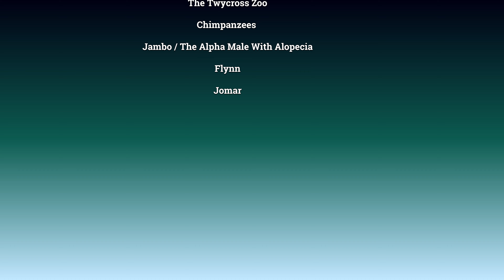Chimpanzee Flynn Screaming At Jambo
Hairless Chimpanzee Jambo is on top of the ropes. While Kibali is at the bottom looking up at him and hooting. Jambo jumps down and ignores Kibali, running into the back room.
In the next clip Chimpanzee Flynn seemed to run after Jambo and screams his lungs out showing his teeth. He might be looking for reassurance from Jambo. Jambo climbs to the top and sits on the log. Flynn joins him up there, still letting out some screams. He looks at Jambo and starts hitting the log. Seemingly wanting some attention from the big boss. When Jambo climbs down, Flynn slides down on the metal pole. They both run into the back and things get noisier and I can just see Jambo charging. Jambo comes bombing out from the back and charges around the place. Then Jambo comes to the window, sitting down. Jomar hooting at him now and Jambo takes the empty box, drags it past Jomar and sits down. Jomar walks towards Jambo.  Jambo's head tilts down and Jomar turns away to climb the rope.
Jambo was born at the Twycross Zoo in England. He has alopecia, a form of hair loss he had since his youth. He was born on the 9th of June 1982. His daughter Genet, a brown chimp with a bald back and his mother Coco (1965) are in the same habitat. Coco is the oldest animal at Twycross Zoo. Jambo's siblings from his father's side are Holly who was born on the 27th of December 1982 and Jomar was born on the 28th of December 1990 both are in the same habitat as Jambo. William his half-brother was born on the 30th of June 1982 and Jambo's first son Peter is in the next-door enclosure.
Jambo started to lose his ear in November 2018, which the staff believes happened accidentally, it got ripped by his mum in a group fight. Twycross zoo tried to glue it back on with skin glue, but unfortunately, as time went past he picked on it so much that he lost all of it.
In October 2022 Jambo lost a toe, it's unknown how exactly this happened. They have been some fights and agitation when Samatha the female chimpanzee is on heat, which might have been the reason.
In 2018 The chimpanzees got their new "Chimpanzee Eden" habitat. A 1,160sqm area with two seven-meter-high indoor spaces which are linked to a large outdoor area complete with huge climbing frames and huts.

Shop/Merch Links with worldwide delivery:

Biggest collection of T-shirts, stickers, caps and much more
rawshutterbug Redbubble @

rawshutterbug photo4me:
Quality wall art @